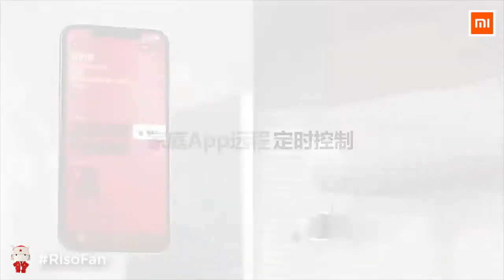Xiaomi Aqara Air Conditioning P3 Humidity Sensor Apple HomeKit Mijia APP.